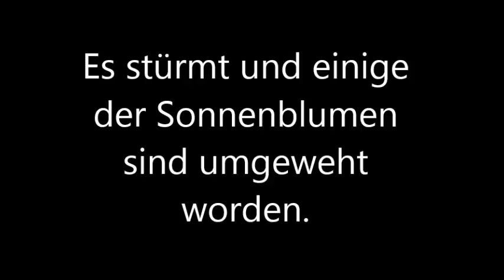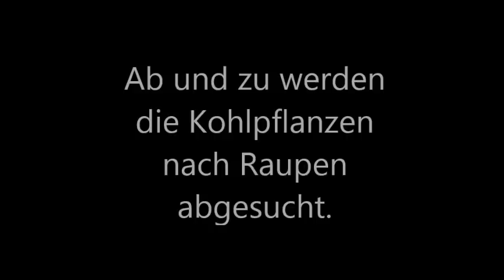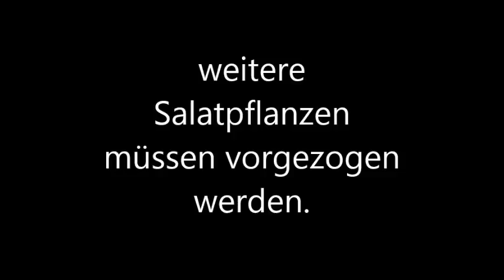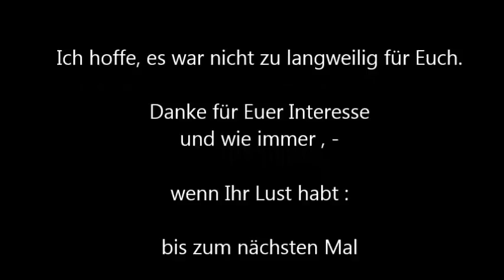25 06 2018 aktuelle Gartenarbeiten und günstiger Hausbau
Der erste Teil des Videos handelt von den aktuellen Gartenarbeiten. Der zweite Teil zeigt eine günstige, einfache Technik, wie man sein eigenes Haus bauen kann. Viel Spass .